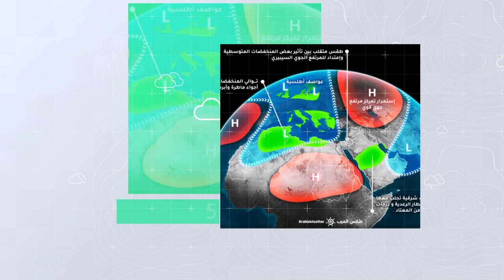طقس العرب - السعودية | النشرة الجوية الأسبوعية | الأحد 16-5-2021